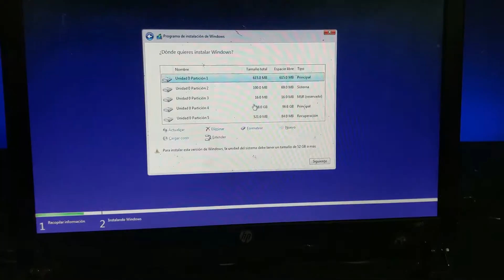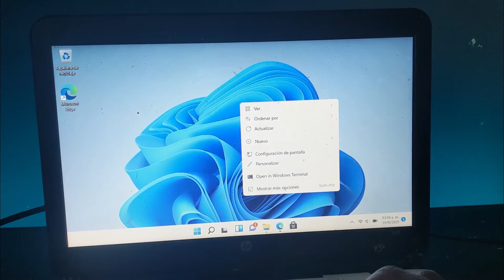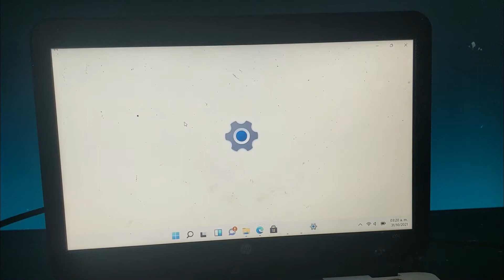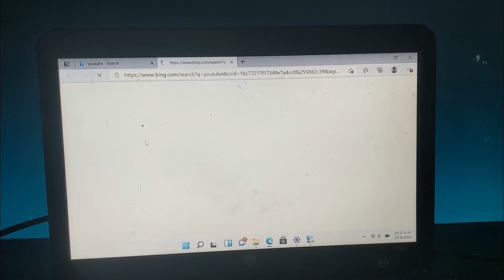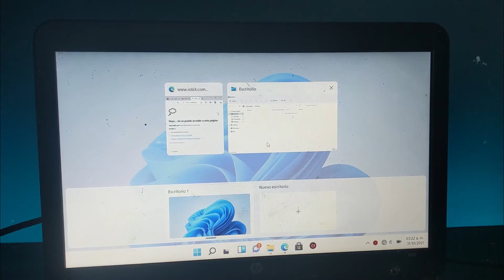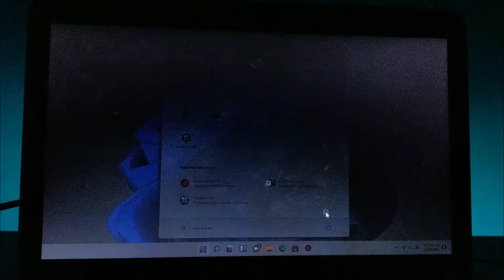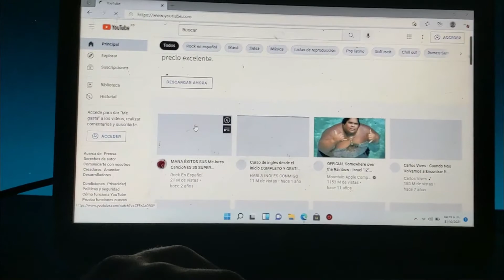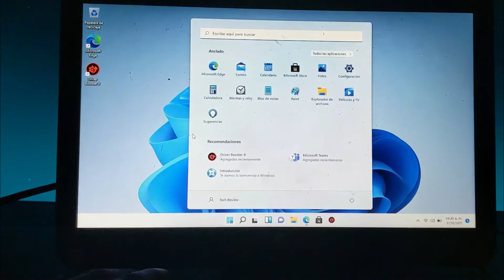Instalo windows 11 en un intel celeron